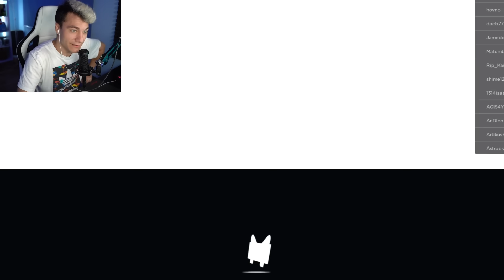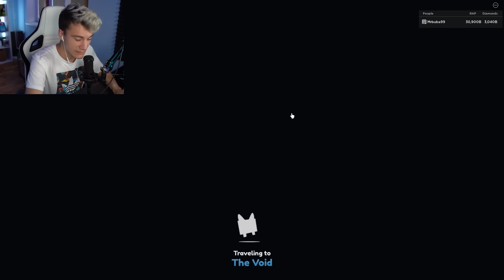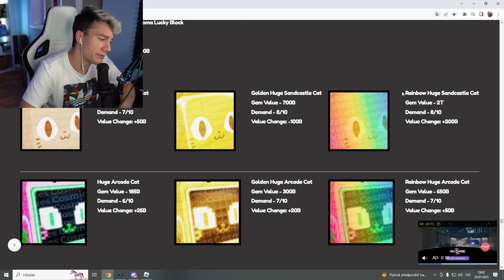VYDĚLAL JSEM 6T GEMŮ NA NOVÝCH GIFTECH!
Tohle ROBLOX Video ti vyrazí dech!😳